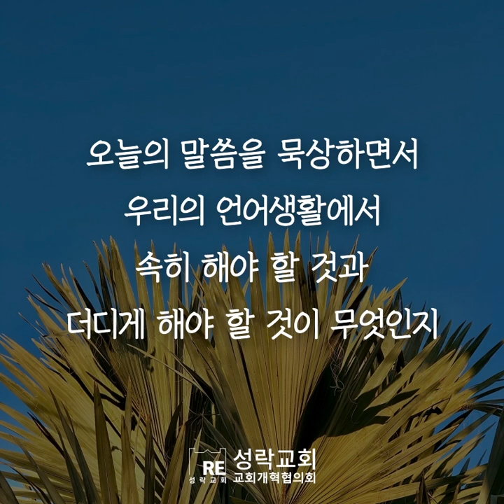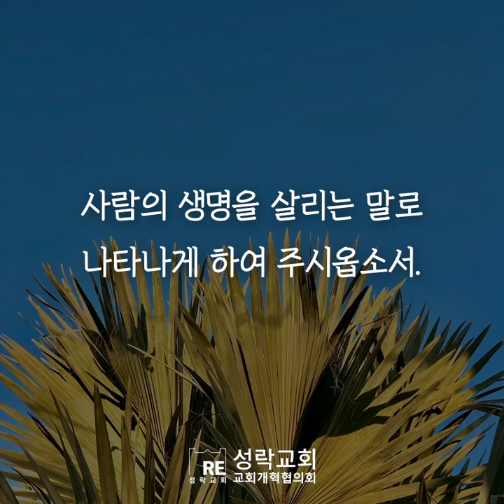[오늘의 양식] 성도의 언어생활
야고보서 1장 19-21절
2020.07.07